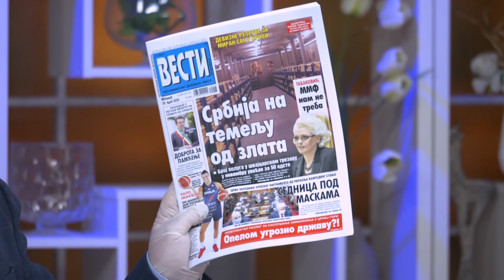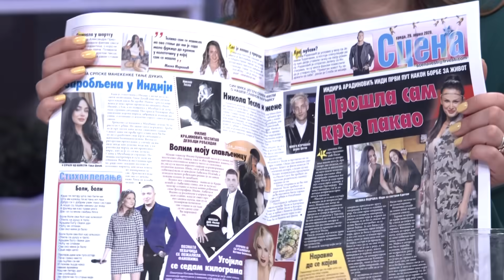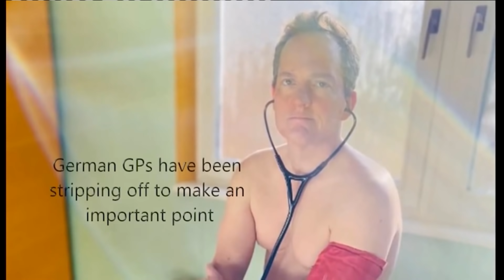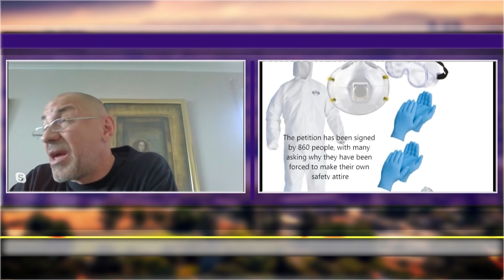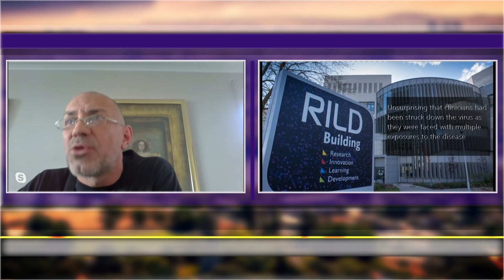Demonstracije u Nemackoj / Kako Centralna banka unistava sve pred sobom - DJS - 29.4.2020.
Gost: Aleksandar Vidaković - Vlasnik "Frankfurtskih Vesti"